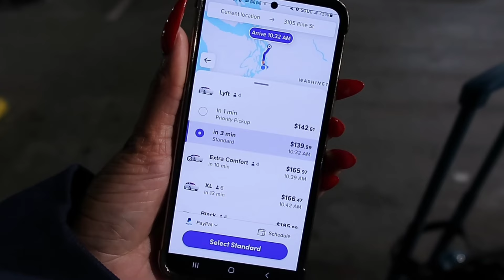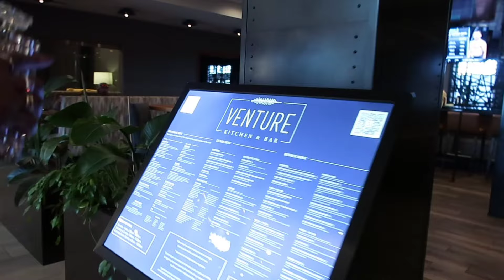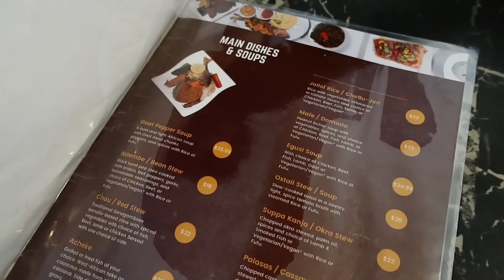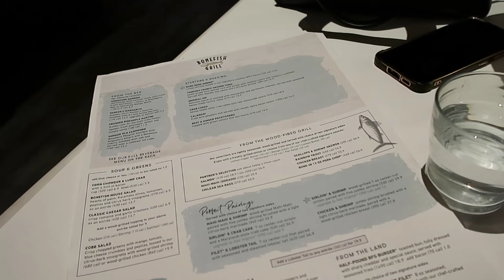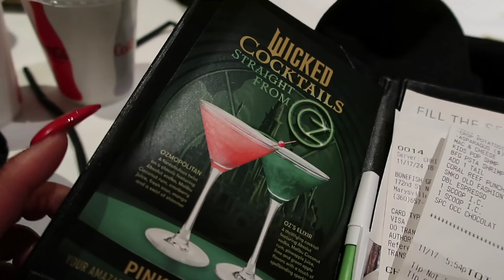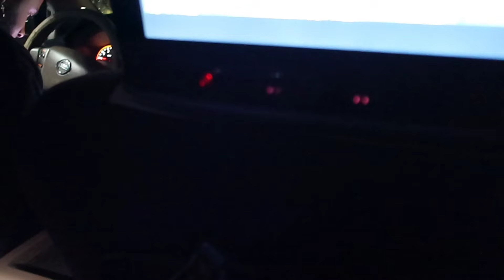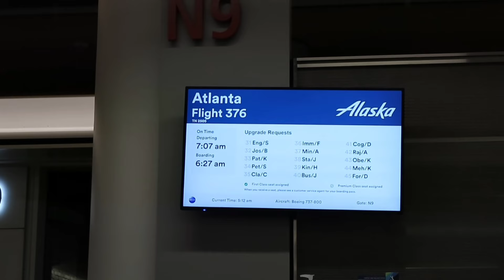Seattle Vlog | Things Got Wild + Family Fun + Saying goodbye | Victoria Lashay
Hay VLadies

Strapless Bra Recommendations

Lane Bryant ✨️(My Favorite)✨️

Nordstrom
Brassy Bra

Amazon Favorites

My measurements
Bust 52.5
Waist 46.5
Hip 62.5

Height 5"6
Current Size 22/3x